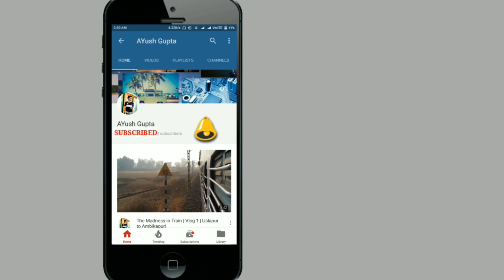Ride to Khutaghat Dam | Bilaspur | Hero Maestro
This video is all about my ride to khutaghat dam which is located 36 km far from bilaspur.

1. Sony Cybershot Digi cam with Carl Zeiss lens 16mp 8x zoom
2. Gorilla pod tripod
3. Adobe premier pro & Kinemaster
4. Xiaomi Redmi Note 4
5. Eken h9 4k action camera